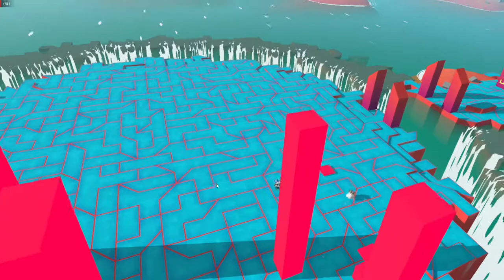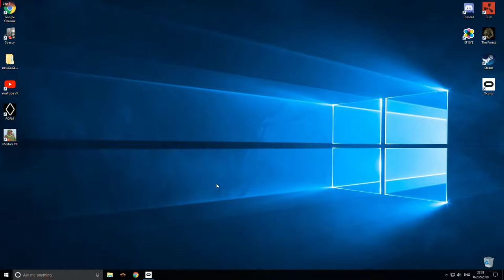Kin VR gameplay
Some footage of the new VR game KIN on the Oculus Rift.